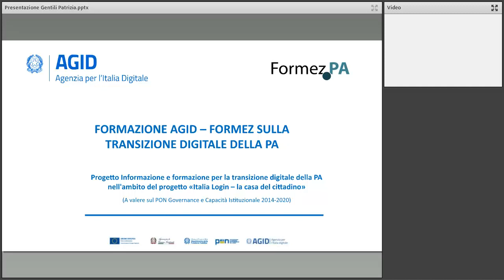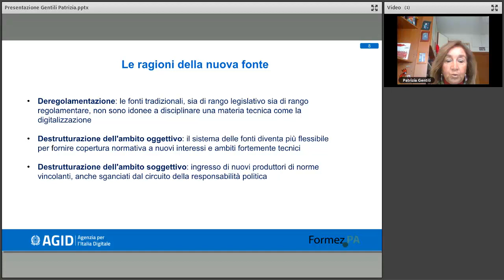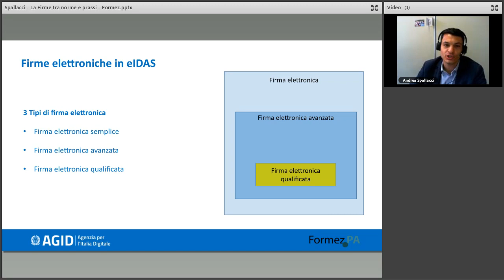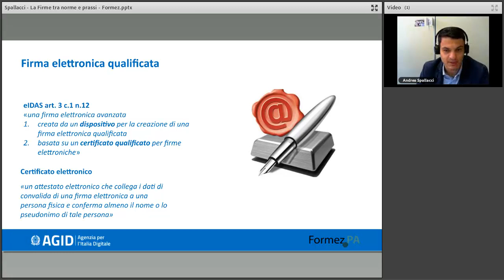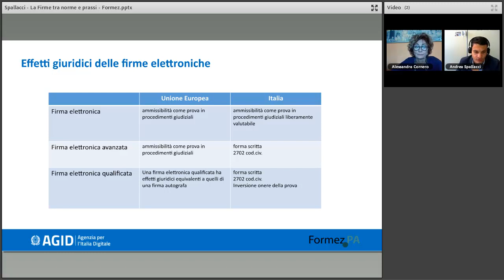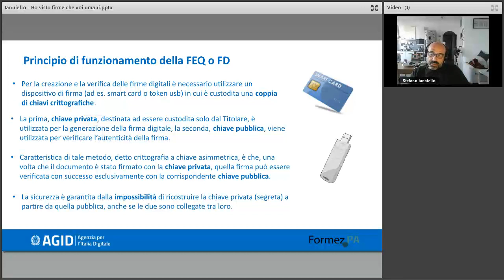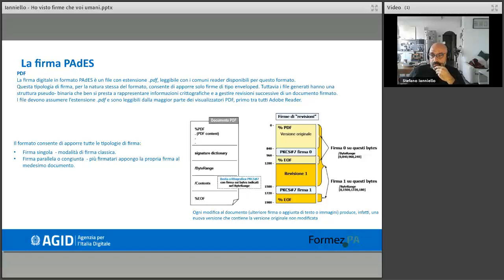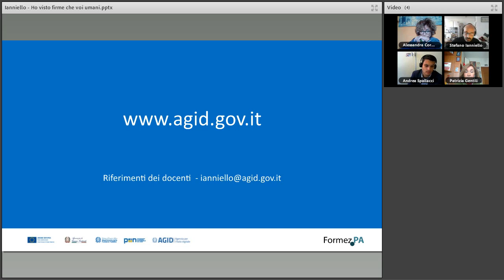Ho visto firme che voi umani… (09/11/2022)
La firma digitale è l’equivalente informatico di una tradizionale firma autografa apposta su carta. Il suo compito è quello di attestare la validità, la veridicità e la paternità di un documento, un atto o, in generale, qualunque file di dati.

Ecco perché per i processi che la regolano e per i requisiti che garantisce, tale strumento sta prendendo sempre più piede in imprese private, amministrazioni pubbliche, professionisti e, in generale, tra tutti i privati cittadini che utilizzandola vedono attribuire valore legale ai documenti.
A poco più di 20 anni dall’adozione delle prime regole tecniche sulle firme elettroniche si fa una panoramica sullo stato dell’arte delle sottoscrizioni informatiche con l’intento di chiarire le differenze tra le diverse tipologie di sottoscrizione previste dalla normativa Italiana ed Europea. Il tutto sarà accompagnato da casi pratici di sottoscrizione e verifica delle firme.